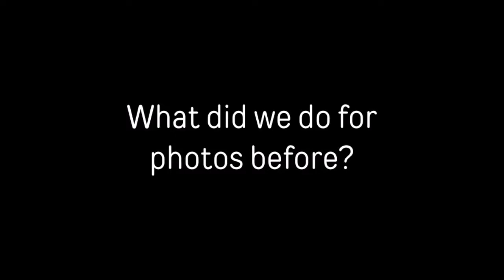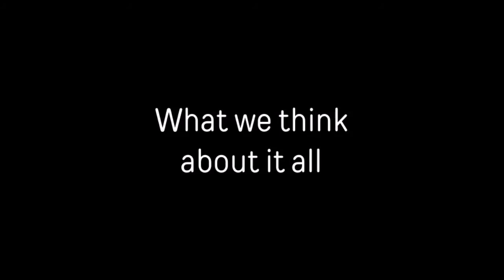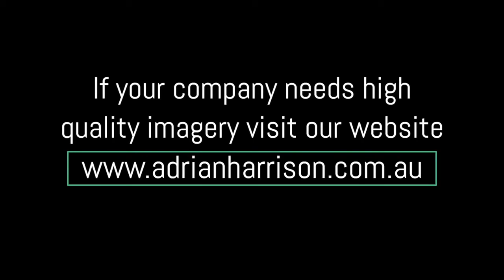Jewellery Photographer Testimonial from Tangramatic